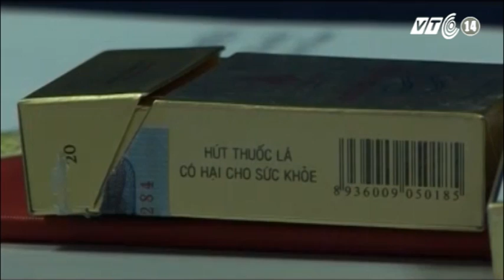VTC14_Dinh dưỡng đối với bệnh nhân Ung thư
Những hiểu lầm về dinh dưỡng đối với bệnh nhân Ung thư